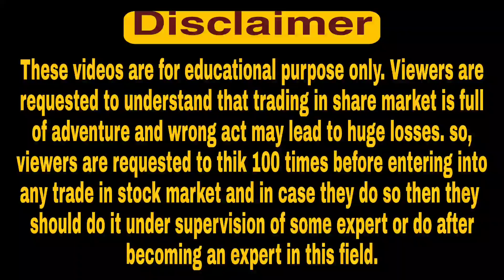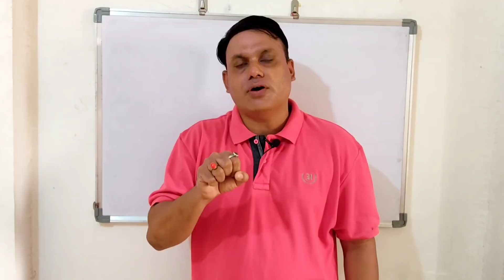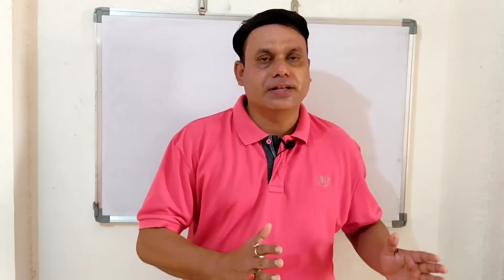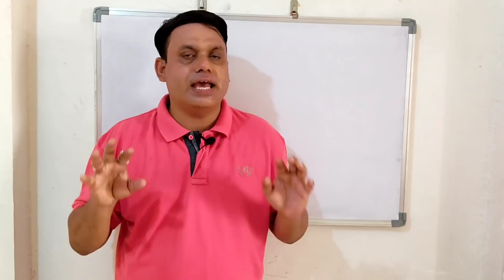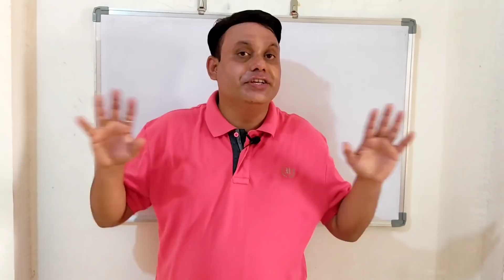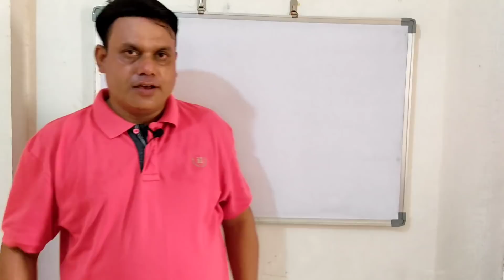How to create a Mindset for Trading l Part 3 l Law of Attraction l